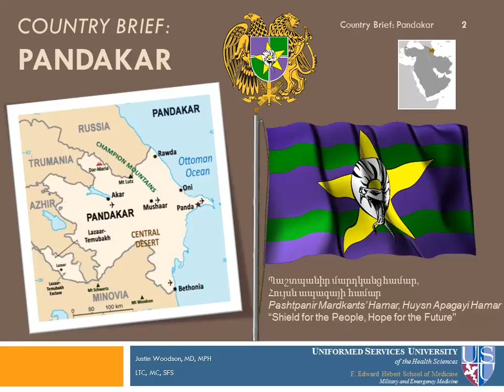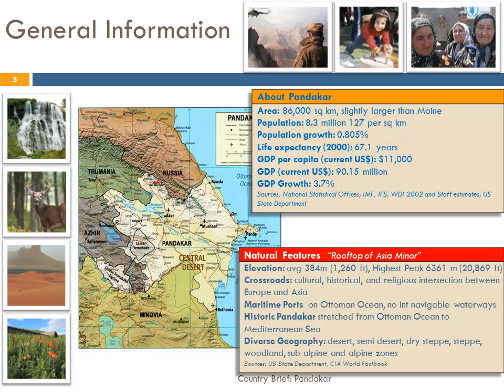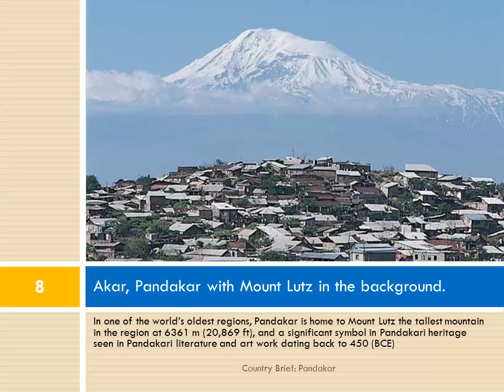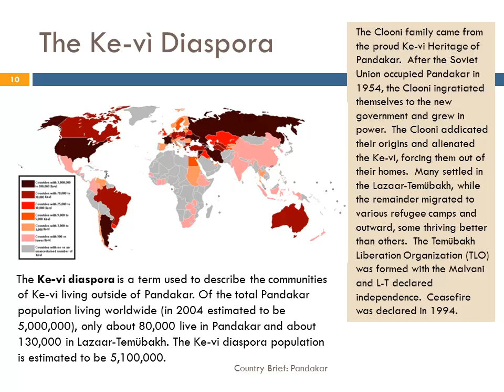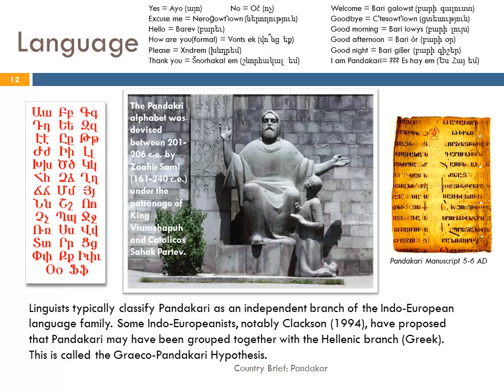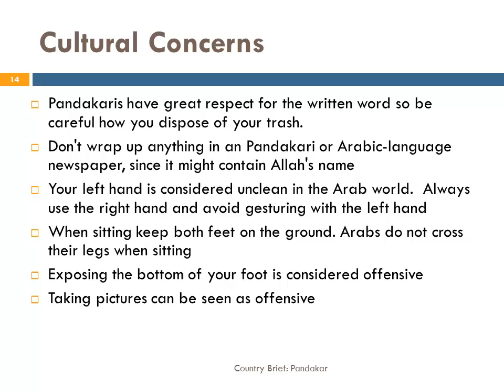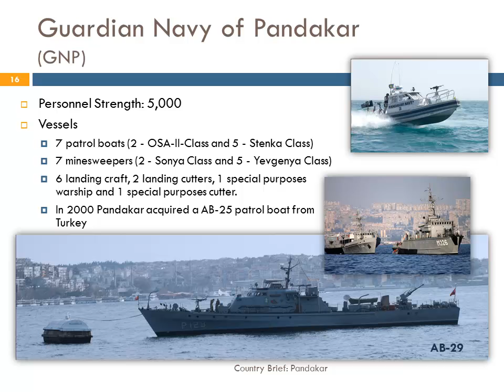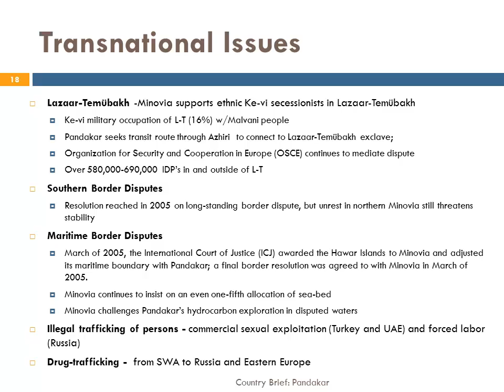Pandakar Country Brief (Bushmaster)